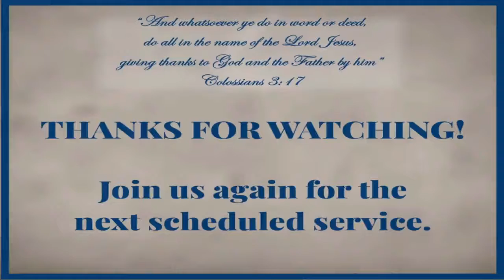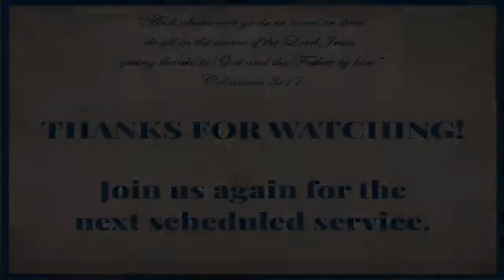Minor Prophets: Jonah (Part 3) & Amos (Part 1) ~ Ken Cohn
May 26, 2021 ~ Wednesday Night Bible Class
2021 Spring Church Of Christ
Ken Cohn